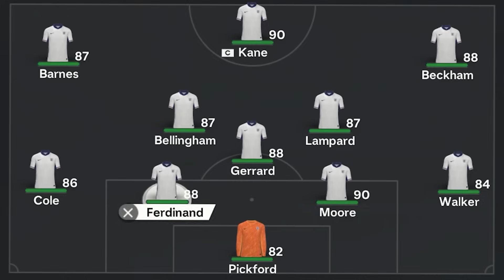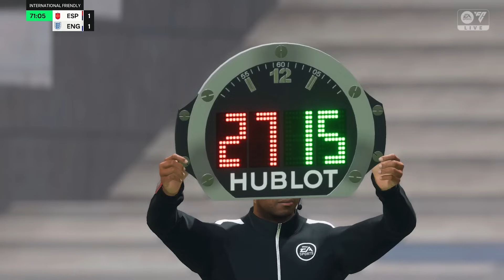Am adăugat ICONS în semifinalele EURO 2024 🏆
Dacă vrei să ajuți canalul o poți face și prin link-ul de mai jos:

Generatia De Aur
FIFA Icons & Heroes
UEFA Super Cup
UCL
UECL
UEL
Echipe de traditie
meciuri celebre
istoria fotbalului
fotbal romanesc
nationala romaniei
echipa nationala
fotbal adevarat
cariera fifa 24
playstation 5
jocuri bune
EA FC 24
FIFA 24
EA SPORTS FC 24 Update
Rezumate Superliga
UT Icons
UT Draft
campionii
Cariera FC 24
Optimile Champions League
fotbal ca pe vremuri
Finala UCL 2024
Goluri Champions League
campioni europeni
uefantasticii
Best Icons in FIFA History
cele mai frumoase goluri
FC 24 PlayStation 5 4K
FC 24 RTX 4070ti AMD Ryzen 7 5800x3D
meciuri de legenda
cea mai buna echipa
fotbal romania
fotbal european
best teams
EAFC 24 Trailer
FUT Coins
Ultimate Team
FC 24 Icons
FC 24 Mods
RTG
Road to Glory
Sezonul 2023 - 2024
EA Sports FC 24 Ultimate Edition
Rezumate Superliga Romaniei
Champions League Final 2024 Wembley
UEFA History
tutorial EA FC 24
tutorial FIFA
Moduri FC 24
experimente fc 24
Weekend League
FUT Champions
Rezumat Romania - Ucraina
Rezumat Spania - Franta
Rezumat Anglia - Olanda
Gol Razvan Marin EURO 2024
Finala Europa League 2024
FCSB Campioana Romaniei 2024
Rezumate Superliga Romaniei
Supercupa Romaniei FCSB - Corvinul Hunedoara
National Arena
Semifinale UEFA Champions League 2024
Cele mai bune carduri din FIFA
Fotbal all inclusive
best romanian football players
Finala Champions League 2024
Road to London 2024
UEFA EURO 2024
nationala romaniei
echipa nationala
Romania la EURO
EURO FC24
EURO Opening Ceremony
Team of the Season
lotul nationalei la euro 2024
Live Stream
Gol Stanciu Ucraina
Generația de Suflet
Rezumat Virtus - FCSB Champions League